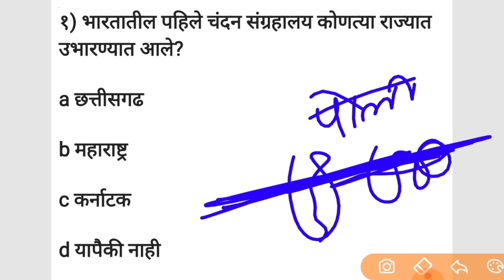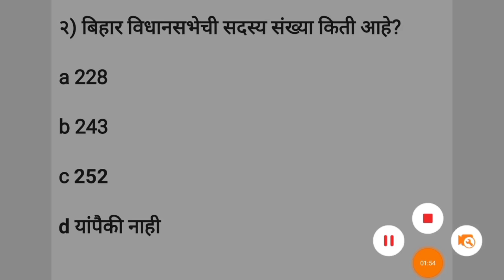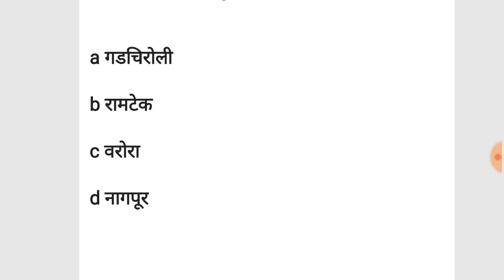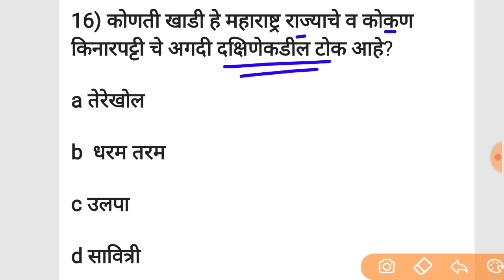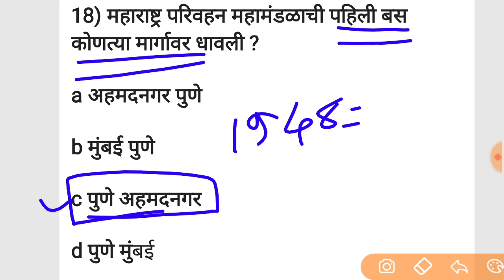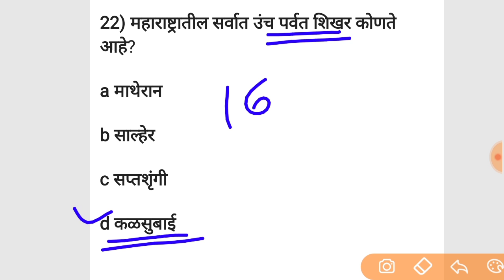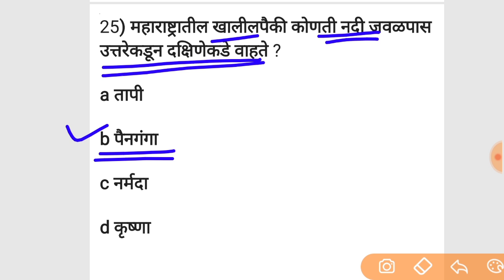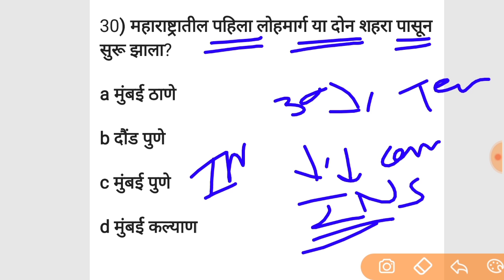Gk in Marathi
Mark Your Calendars to Participate in the MHT CET Champions League!🏆
An Excellent Chance to Strengthen your Knowledge and boost your preparation.
Take the Test & Get Ready for the Examination Day.

✅December 19th